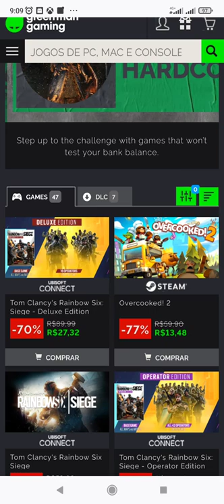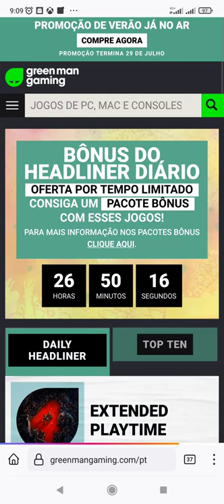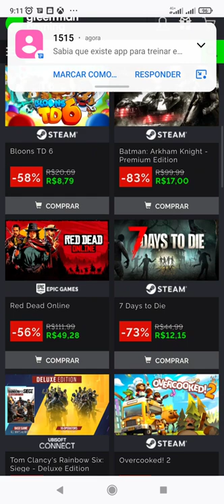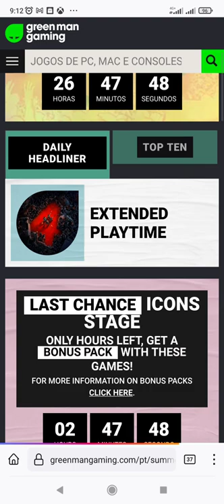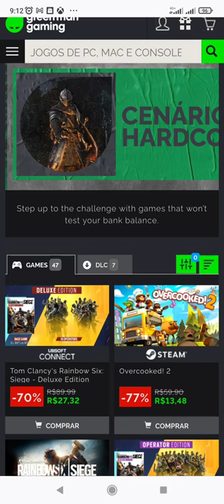Jogos em promoção na Green Man Gaming, GTA 5, etc. com ativação na Steam e Epic Games até 29/07/2022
Link para os jogos em promoção na Green Man Gaming, com ativação na Steam e Epic Games:

Era uma vez um baratinho... (eBook Kindle):
Preço: R$1,99

A Ideia de Deus (eBook Kindle):
Preço: R$1,99

Link para compra de placa de vídeo na Amazon;
Placa de Vídeo Gainward - GeForce GTX 1650, D6 4GB, GDDR6, GHOST Series:

Apoiem o canal, depositem qualquer valor através dessa Chave PIX aleatória:
4b30f34f-187a-45ce-81ed-da1805933bc8

Contribuam com o canal clicando no botão Valeu $

Controle Sem Fio Xbox - Carbon Black:

Controle Sem Fio Xbox - Robot White:

Adaptador sem fio Xbox para Windows 10:

Controle Ípega PG 9076 Bluetooth Gamepad para Android, TV:

Marca: ORICO:

Carregador de pilhas RAYOVAC AA/AAA PS132-2BR: